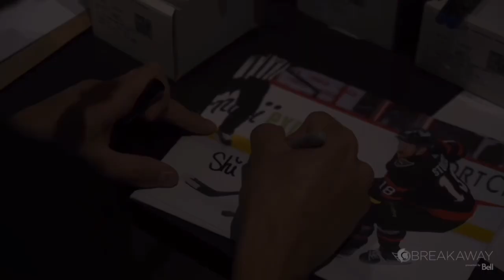Tim Stützle - Unstoppable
Song - Unstoppable by Sia